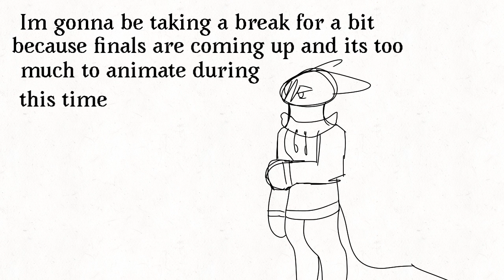I’m gonna be taking a break for a bit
I hate finals